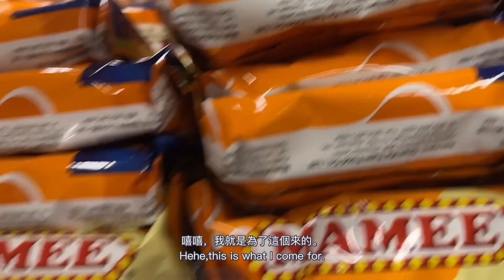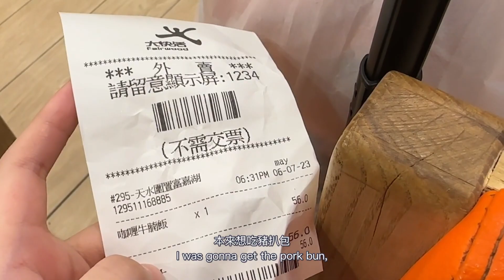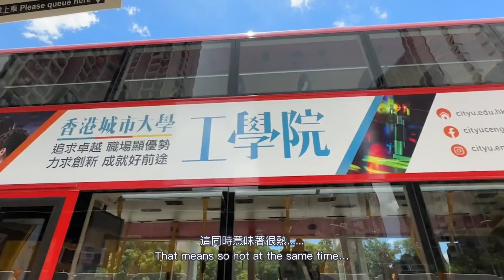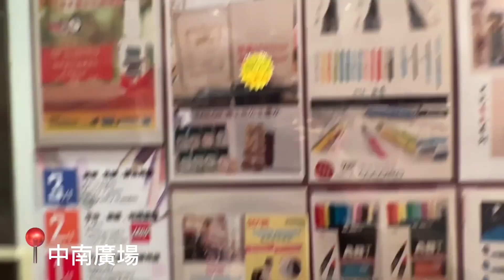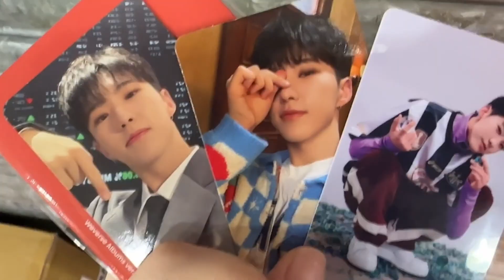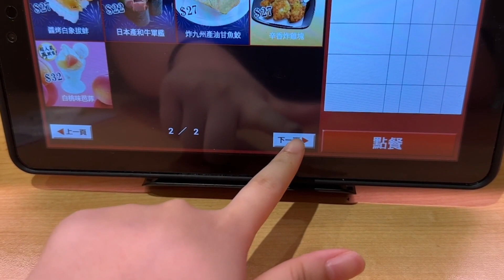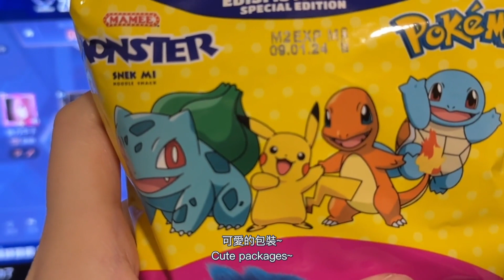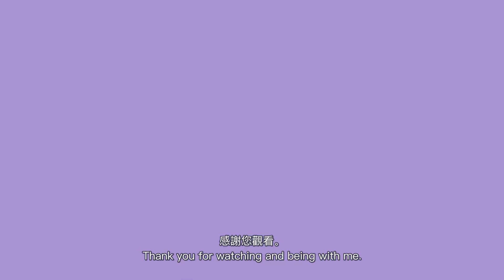INTJ | ☹️💔香港vlog…運氣守恆定律？也太黑了吧｜INTJ回港的原因是...?｜外出me time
大家好，歡迎回到 INTJ 的視頻。
這個視頻是關於我在香港的第一周。
我希望你喜歡這個視頻。
請點擊“訂閱”和“點贊”以獲取更多信息！❤️‍🔥

Hello and welcome back to the INTJ's vlog.
This video is about my first week in hk.